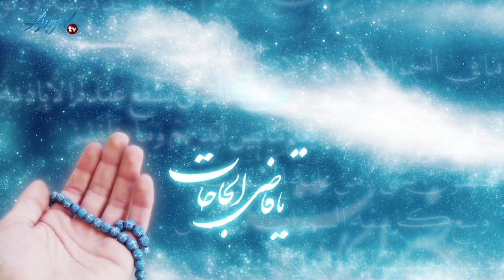Ghodrate Penhan Oct 2 Part 1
قدرت پنهان Ghodrate Penhan Qodrate Penhan مینا مددی برنامه علمی عبادی mina madadi madady